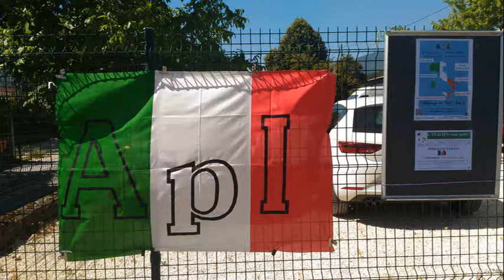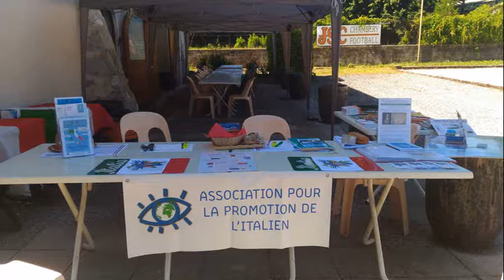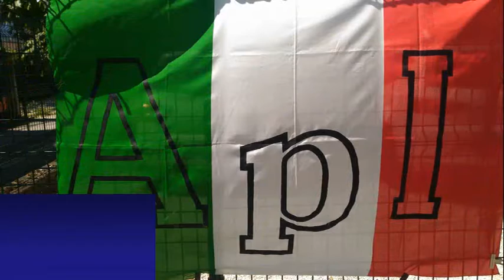Fête de fin d'année 2017-2018 et Portes Ouvertes à Chambéry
Pour conclure l'année 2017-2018 nous avons convié nos adhérents et amis à un pique-nique partagé. L'occasion de passer un bon moment tous ensemble. Le Portes Ouvertes qui ont suivi ont été  l’occasion de découvrir les activités que nous proposons pour la prochaine rentrée!